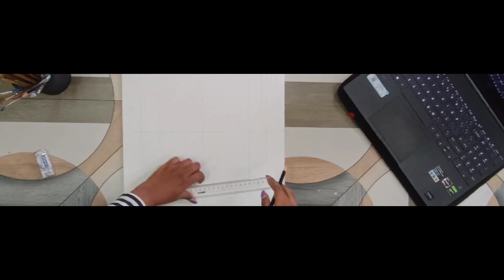Canvas painting art vlog 😍💫ll Paint with me 💖🌈 ll